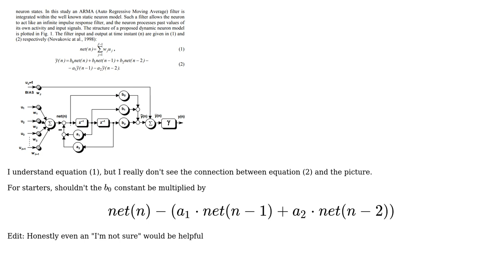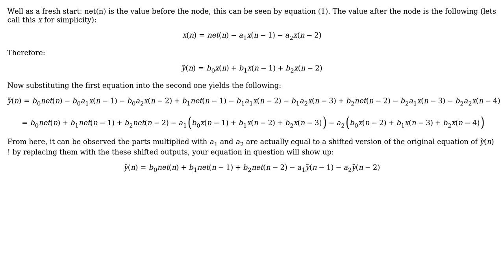Engineering: Can someone explain how the output of this control system is derived?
With thanks & praise to God, and with thanks to the many people who have made this project possible! You are responsible for your own actions.